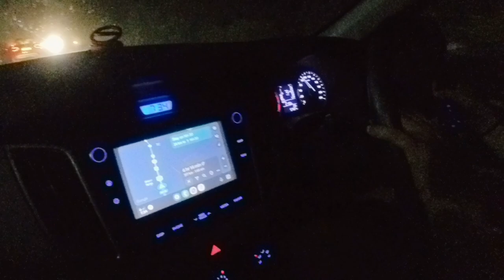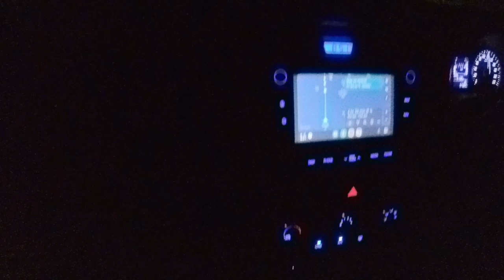Tungnath | Ep-01 | Lucknow to Chota Road Trip | Amazing Roads | Devprayag Rudraprag Sangam View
In this vlog we visited Tungnath (3rd Kedar in Panch Kedar) and also the World's Highest Shiva Temple. We embarked to this journey from our hometown Lucknow via Car to Chopta covering total one side distance of 750km. Join us in this journey full with fun, laughter, adventures and amazing scenic view.